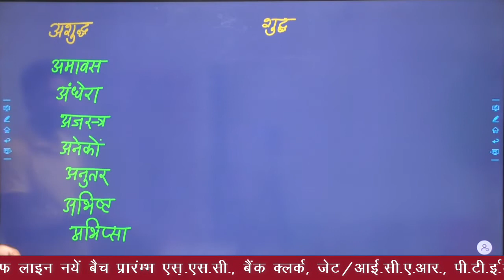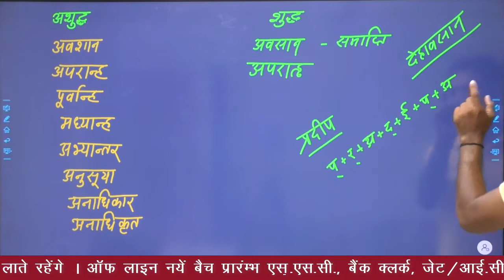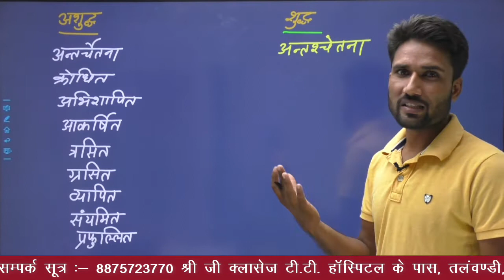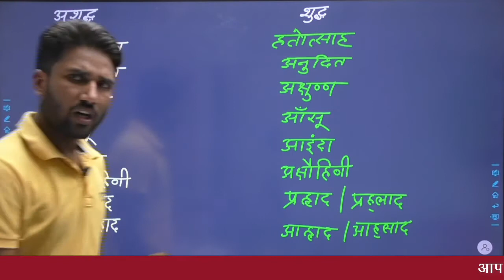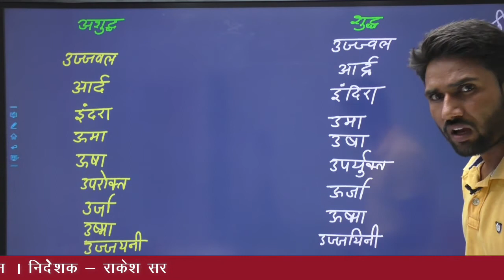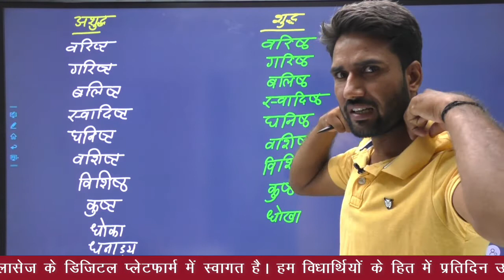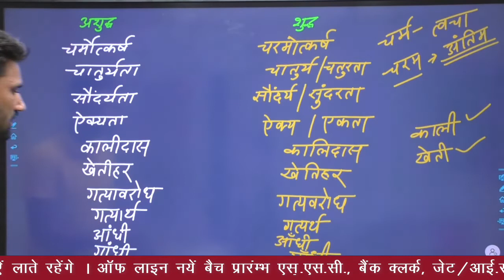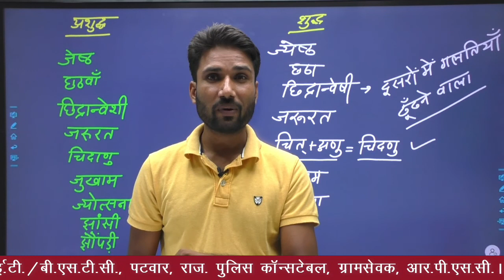शब्द शुद्धीकरण || Part - 2 || J.P. Sir || RAS, LDC, SSC, पटवार, REET || SHREE JI CLASSES,KOTA